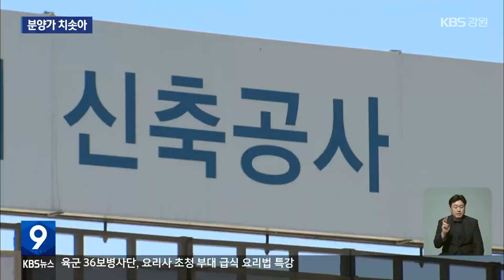아파트 분양가 치솟아…평당 1,700만 원 넘어설 듯 / KBS 2023.05.26.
[앵커]

 부동산 경기 불황으로 아파트 매매 가격은  계속 떨어지고 있습니다.

 하지만, 신규 아파트 분양 가격은 천정부지로 치솟으면서 실수요자들의 부담이 커지고 있습니다.

 [리포트]

 올 하반기 아파트 공사가 시작되는 춘천시 삼천동 일댑니다.

 이곳에는 브랜드 아파트 870여 세대가 들어섭니다.

 이 아파트의 분양 가격은 시스템 에어컨 등 옵션을 포함할 경우 3.3제곱미터에 1,700만 원을 넘어설 것으로 보입니다.

 전용면적 110제곱미터의 경우 분양가는 6억 원에 육박할 것으로 전망됩니다.

 건설 자재와 인건비 등 비용 상승이 주된 원인입니다.

 [윤지해/부동산114 리서치팀장 : "최근 들어서 물류 비용과 건설 자잿값 이런 부분들이 분양가에 반영돼 있다 이렇게 볼 수 있습니다."]

 춘천시 소양로에도 올 하반기 천 세대가 넘는 대규모 아파트가 분양됩니다.

 이곳의 분양 예정가도 3.3제곱미터에 1,600만 원에 육박하는 것으로 알려져 있습니다.

 110제곱미터 규모의 실제 분양가는 5억 원 중반을 넘어설 것으로 예측됩니다.

 문제는 실수요자에게  높아지는 분양가가 부담이 될 거란 점입니다.

 [나철성/강원평화경제연구소장 : "가계에 심각한 위협을 줄 뿐만 아니라  분양 회사의 경영 수지에도 심각한 경영 악화를 초래할 수 있기 때문에 신중한 분양 검토가 필요합니다."]

 반면, 기존 아파트 가격은 지난해부터 하락 추세를 보이고 있습니다.

 강원지역 미분양 아파트 규모도 3천 세대를 넘어섰습니다.

 집값 양극화 속에  역대급 고분양가 아파트 분양이 성공할 수 있을지  관심이 모아지고 있습니다.